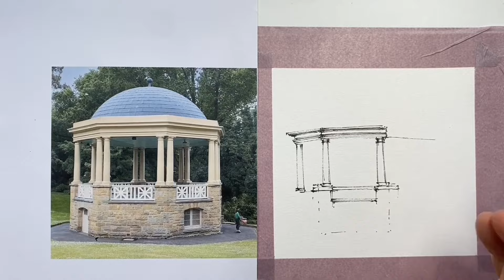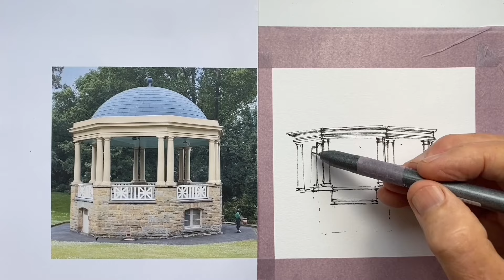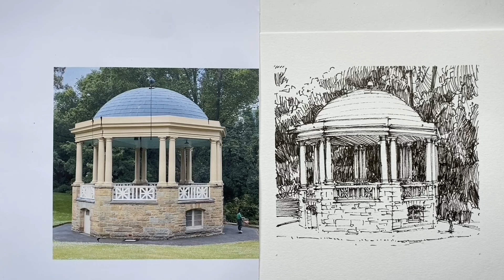Mistakes Aren't the Disaster We Fear!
For some of us, mistakes, and the fear of making them, have a huge impact on our enjoyment of drawing, and our ability to learn.  And yet with the right mindset towards them, they don't have to have this effect on us.